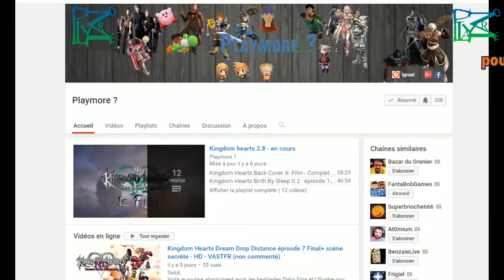Super Mario Galaxy :L'étoile 2:Niveau Royaume des abeilles : L’incident de la tour d’observation-HD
Salut,
Dans cette vidéo je montre l'emplacement et l'obtention pas à pas de l'étoile.